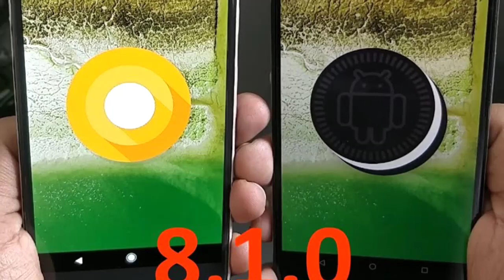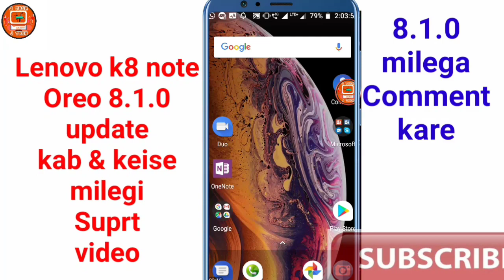Lenovo k8 note oreo8.1.0.update/kab milegi aur keise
Hello dosto keise hai AAP to aaj hum is video me baat karne bale hai Lenovo k8 note ke bareme is me 8.1.0 ki update kab milegi aur keise milegi aap sab spurt kro is video Ko